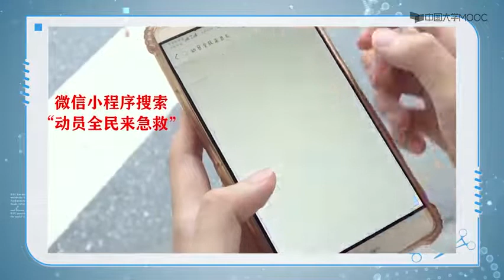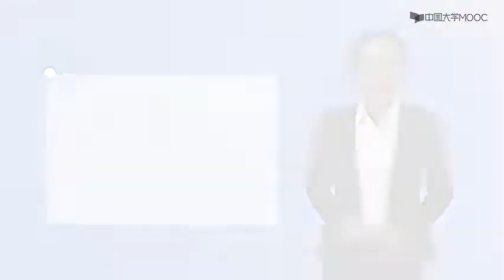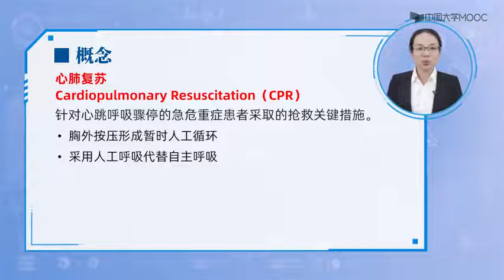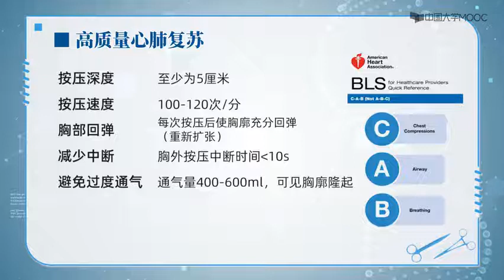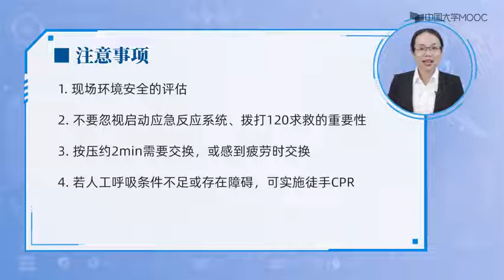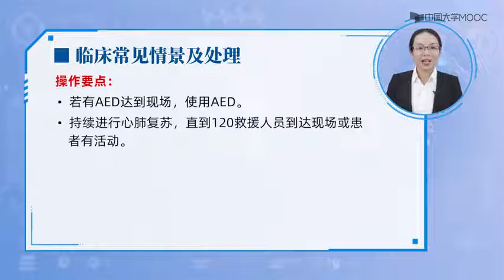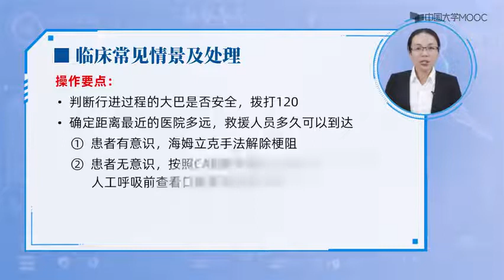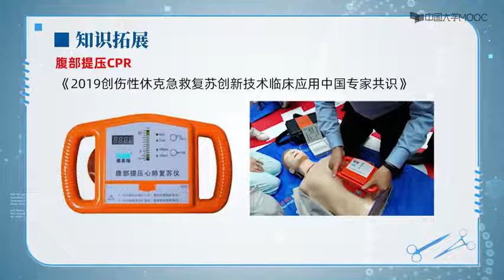临床技能学实操+理论（全集）—— p37 3 1 1 心肺复苏术